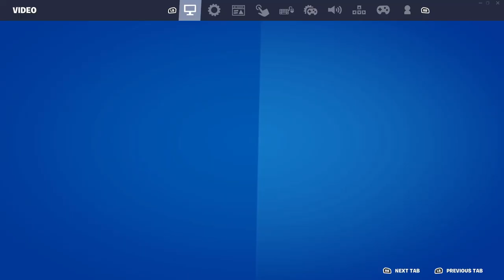WATCH ME DIE IN FORTNITE!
just me LOOSING once again  at a game i have NO RIGHT TO PLAY! but ay
plz like and sub if ya wanna see more CRINGE!!!